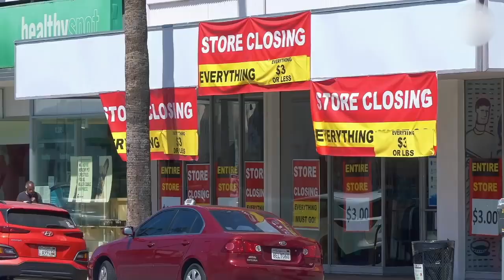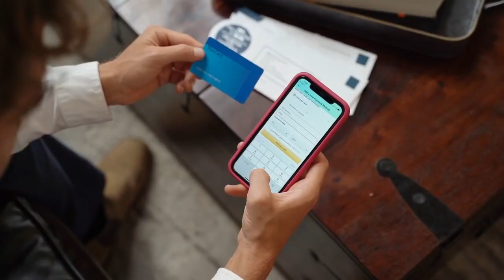7 SAFE BETS YOU WANT TO BE IN BEFORE THE COMING COLLAPSE!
01:30 Commodities
02:24  Utilities
03:30  Healthcare
04:29  Discount Retailers
05:16  Debt Collection
05:55  Education & Training Services
07:00  Digital Streaming & Gaming